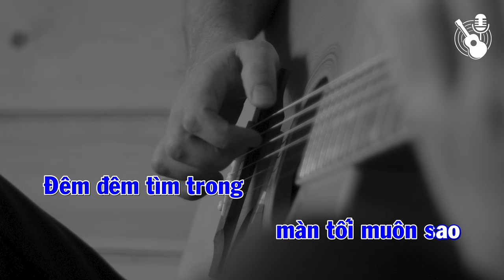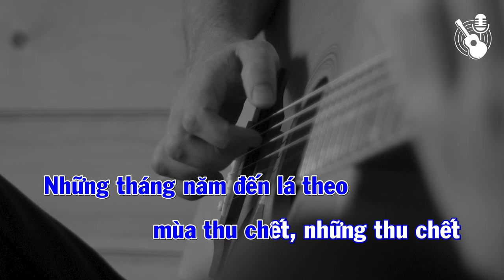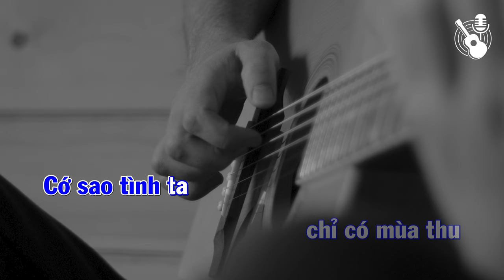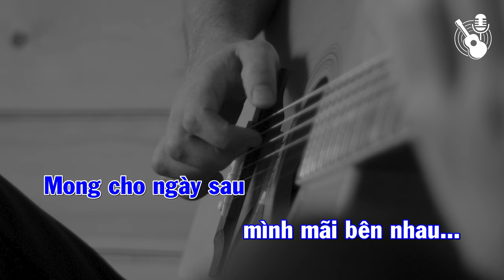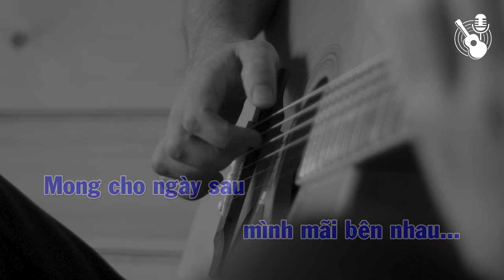Lạc Mất Mùa Xuân (Hạ Tone) - Tone Nam [Gm] - Karaoke Guitar (Nhạc Pháp - Lời Việt: Lữ Liên)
Lạc Mất Mùa Xuân (Hạ Tone) - Karaoke Guitar
Tone Nam [Gm]
Nhạc Pháp - Lời Việt: Lữ Liên

🌟 Chào mừng các bạn đến với kênh Karaoke Guitar VN! 🎸
Karaoke Guitar VN là nơi dành cho những ai yêu thích âm nhạc và muốn hòa mình vào việc hát karaoke cùng với tiếng guitar.
🔔 Bấm chuông thông báo để không bỏ lỡ những video karaoke guitar mới nhất!

▶• ılıılıılılılııılıılı